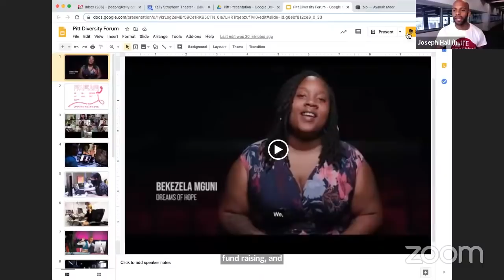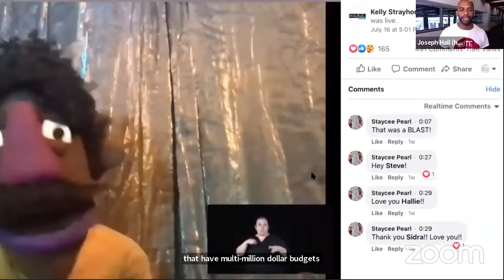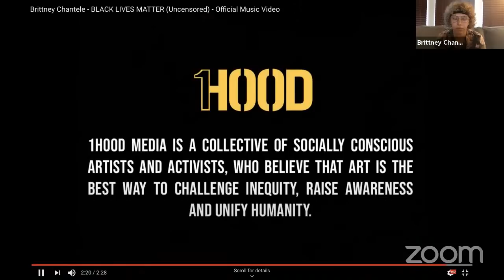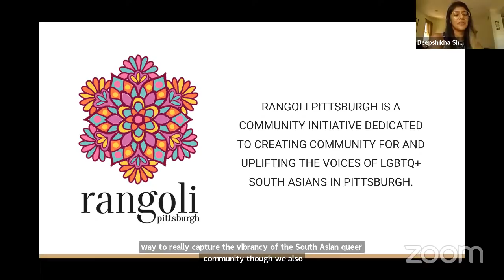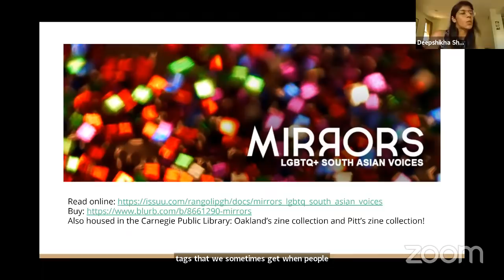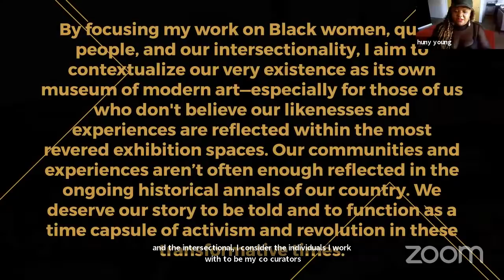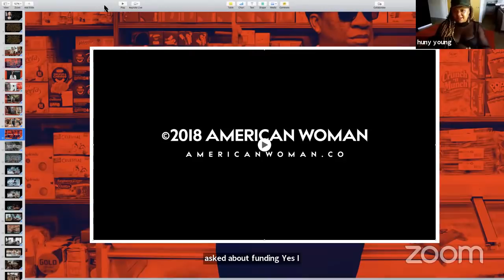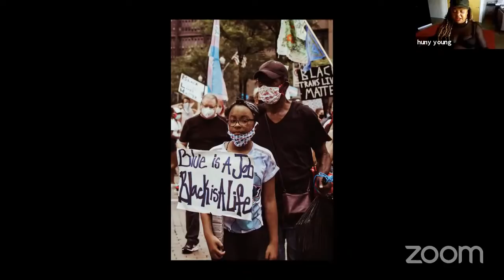Turn the World Inside Out: Art as Activism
Brittney Chantele, hip-hop artist and activist; Rangoli Pittsburgh, a group dedicated to uplifting the voices of South Asian LGBTQ+ community of Pittsburgh, Sarah Huny Young, a creative director, photographer, interdisciplinary artist; and Joseph Hall, executive director of the Kelly Strayhorn Theater (moderator)

“My wish: use art to turn the world inside out.” Photographer and street artist JR’s wish concisely positions art as a form of activism. In this session, Pittsburgh artists present their work and discuss their ideas and art-making practices in relation to social and political activism.